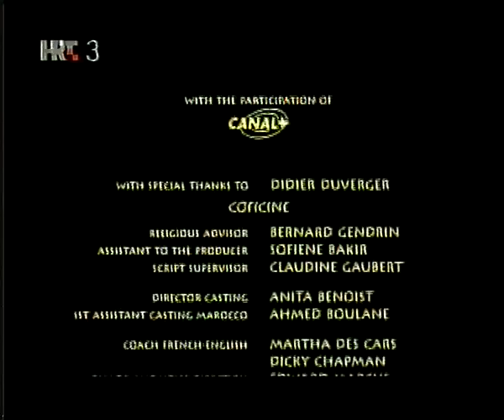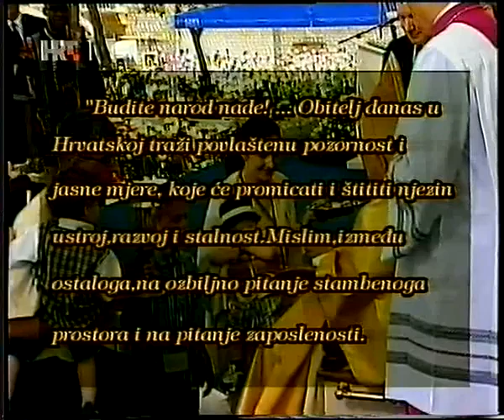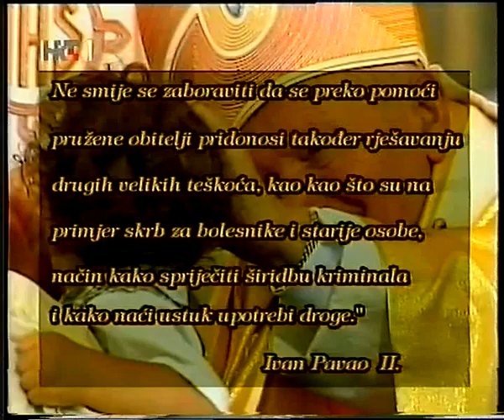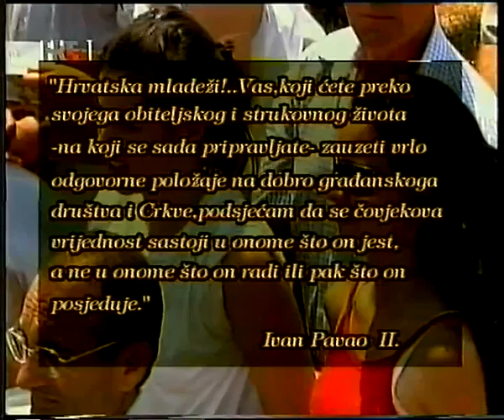Papa Ivan Pavao II u Zadru 09.06. 2003. godine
Mislim da je svaka godišnjica pohoda pape Ivana Pavla II. Hrvatskoj podsjetnik da budemo odgovorni i zahvalni Bogu što nam je i on u danom trenutku pomogao da budemo to što jesmo i što trebamo biti – narod slobode u suverenoj državi, autentični u zajednici europskih naroda, vjerni evanđelju i Božjim vrednotama koje je odjelotvorio naš otkupitelj i spasitelj Isus Krist. Narod vjeran Katoličkoj Crkvi, Petrovoj stolici i apostolskim nasljednicima sv. Petra, čiju je naklonost hrvatski narod u dugoj povijesti osjetio nebrojeno puta, a sv. Ivan Pavao II. u prijelomnim trenucima za hrvatsku državnost iznova potvrdio“ izjavio je zadarski nadbiskup Želimir Puljić povodom spomena na dvanaestu godišnjicu pohoda pape Ivana Pavla II. Zadru. Na duhovski ponedjeljak i blagdan Marije Majke Crkve 9. lipnja 2003. g., u središtu grada na poluotoku na Forumu koji sada nosi naziv Poljana Ivana Pavla II., a na zgradi Nadbiskupskog doma je ploča sa spomenom tog pohoda, Ivan Pavao II. predvodio je liturgijsko slavlje Šestog časa pred 120 000 hodočasnika. Još 15 000 ljudi pozdravilo je papu uzduž trase kojom je prolazio od Zračne luke u Zemuniku, a uz rivu zadarskog kanala bilo je usidreno 270 brodova i lađa, okićenih hrvatskim i papinskim zastavama. U Zadru je papa govorio o apostolatu laika, žaru Nove evangelizacije i plodnoj avanturi poslanja koja se događa po molitvenom zajedništvu apostola i Majke Marije – ‘žene koja šuti, a glasnogovornica je; služi, a kraljica je’, kako ju je opisao Ivan Pavao II. Također, toga je dana zadarski nadbiskup Ivan Prenđa proslavio trinaestu godišnjicu svoga biskupskog posvećenja, a tada su se srdačno pozdravili prijatelji Karol Wojtila i zadarski nadbiskup u miru Marijan Oblak, koji se poznaju od vremena Drugog vatikanskog sabora kada su bili u istoj radnoj grupi. Pohod Zadru je bio osobna odluka zdravstveno već istrošenog pape Ivana Pavla II. koji je to učinio mimo savjetovanja da je za njegovu dob pohod još i Zadru tjelesno opterećujući. Zadar je bio završna postaja pohoda pet hrvatskih gradova na stotom apostolskom putovanju Ivana Pavla II. izvan Hrvatske, a trećem pohodu Hrvatskoj, pod geslom ‘Obitelj – put Crkve i naroda’.
Na odlasku u Zračnoj luci u Zemuniku papa je uputio pozdrav i blagoslov ‘ljubljenom puku hrvatskom’, rekavši: „Poznata mi je tvoja snaga, hrabrost i ufanje. Siguran sam da će ti ustrajno zalaganje omogućiti da jednom i ti ugledaš bolji dane“, suosjećajući i izražavajući bliskost s onima koji trpe od posljedica Domovinskog rata.
„Vjerujem da nikad nećemo dovoljno nazahvaljivati Bogu što smo živjeli u vrijeme velikog pape Ivana Pavla II. koji je nekom osobitom naklonošću živio s nama, dijelio naše muke i probleme, zauzimao se za nas i bio u pravom smislu riječi, odvjetnik Hrvatske; odvjetnik naših patnika, odvjetnik u borbi za slobodu. Odvjetnik u svakom pogledu. Toliko nam je značio, da smo ga smatrali svojim i nazivali ga i Hrvatom koji dolazi iz povijesnog područja Bijele Hrvatske. Bio je veliki papa onoga vremena. Učinio je puno, doprinio je da smo danas to što jesmo. Imamo slobodu, u slobodi možemo pjevati, moliti i izgrađivati budućnost. Sad je u našim rukama ono za što se on s nama borio. Ako ne uspijemo, ne možemo kriviti  Ivana Pavla II., nego sami sebe“ rekao je nadbiskup Puljić.